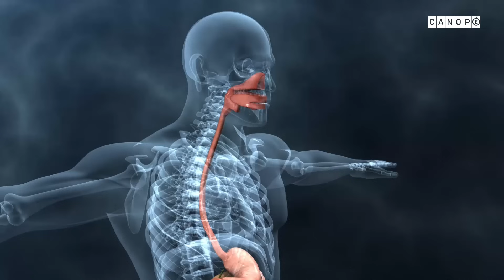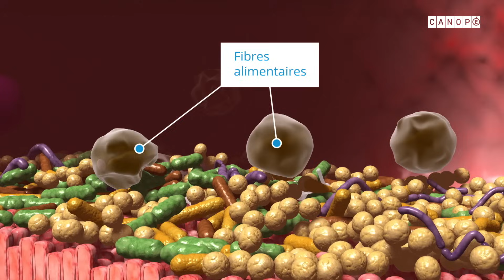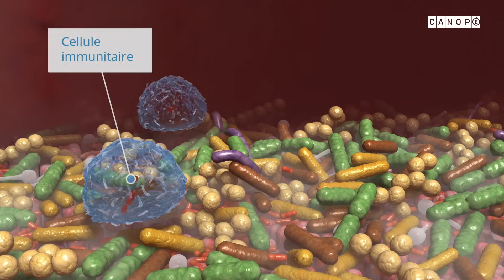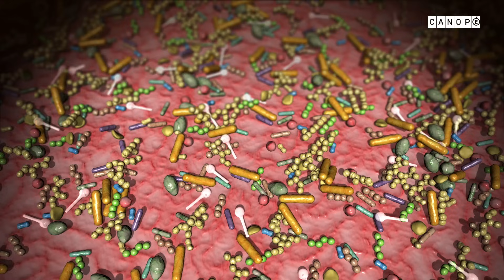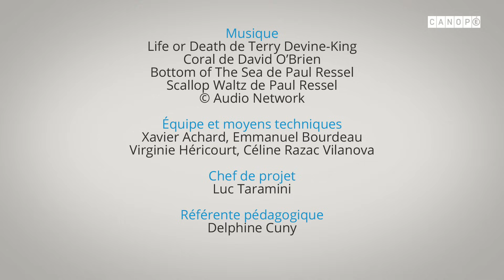Corpus : Au cœur des organes. Le microbiote intestinal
Le microbiote intestinal est l'ensemble des micro-organismes hébergés dans le tube digestif.
Notre microbiote comprend près de 100 000 milliards de bactéries, dix fois plus que le nombre de cellules du corps, et pèse plus lourd que le cerveau, jusqu'à deux kilos. Un gramme d'excrément humain contient plus de bactéries qu'il n'y a d'êtres humains sur Terre. Il nous faut donc accepter d'être des êtres non-indépendants hébergeant d'autres êtres vivants qui nous sont indispensables. Respecter et cultiver cette symbiose active est probablement une clé majeure de notre santé.
Réalisation : Damien Milcent ; Images 3D : Philippe Arbogast ; Images 2D :Thomas Cussonneau ; Montage :Marie-Laure Morin; Voix :Maryse Lefebvre ; Enregistrement voix-illustration sonore et mixage : Romuald Herrero ; Musique© Audio Network ; Équipe et moyens techniques : Xavier Achard, Emmanuel Bourdeau, Virginie Héricourt, Céline Razac Vilanova ; Chef de projet : Luc Taramini ; Référente pédagogique : Delphine Cuny ; Production Réseau Canopé : Jean-Marie Panazol, Roland Cros, Stéphanie Laforge, Marie-Odile Dupont
© Réseau Canopé – 2018